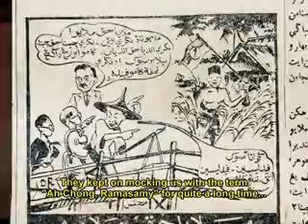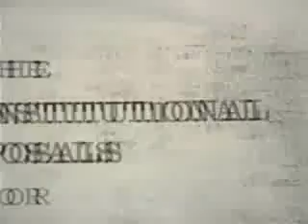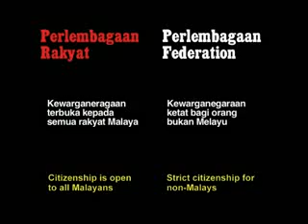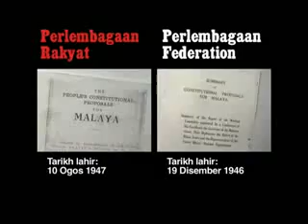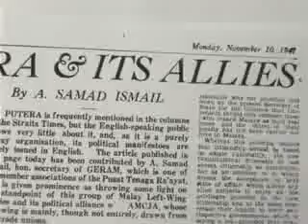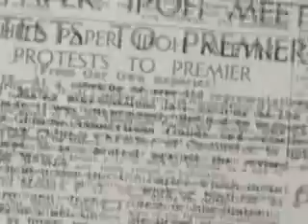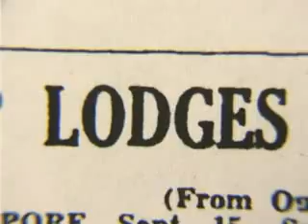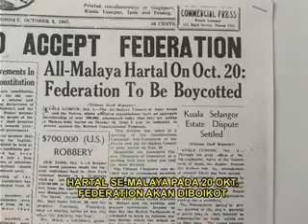10 Years Before Independence - Malaya (Part 3 of 4)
This historical documentary, directed by Fahmi Reza, is about the struggle for independence, in which different races across Malaya unite and engage in political action - Hartal across Malaya on the 20th October 1947. This documentary aims to remember and acknowledge the contributions of the left wing political parties in the quest for our country's independence.